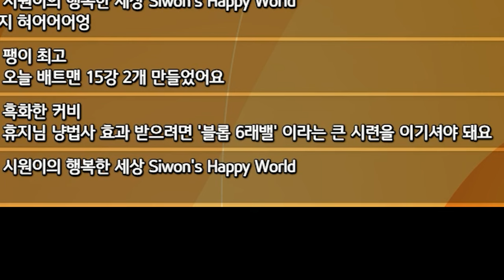꿀귀요미 마스코트 블롭이.... 1렙 블롭으로 어디까지 가능?! - 운빨존많겜